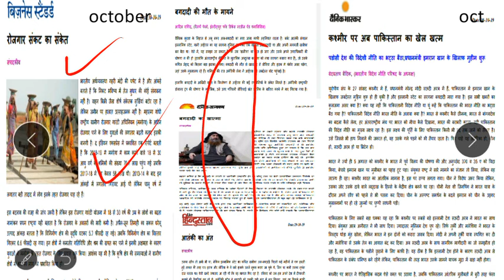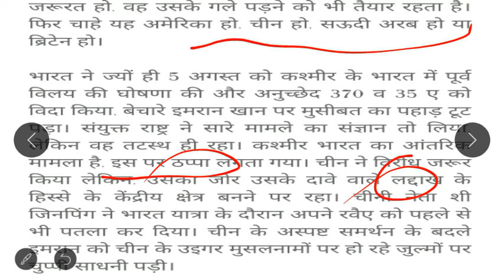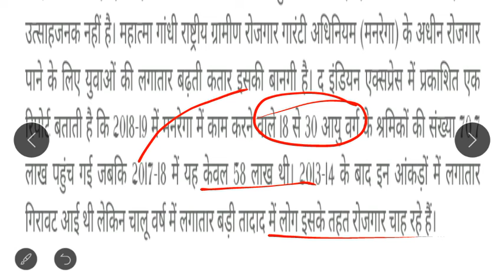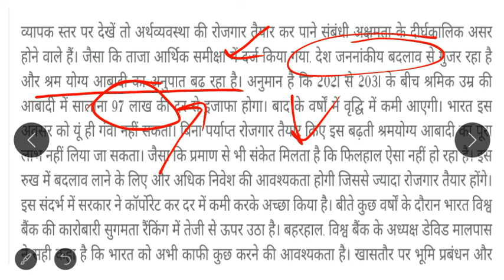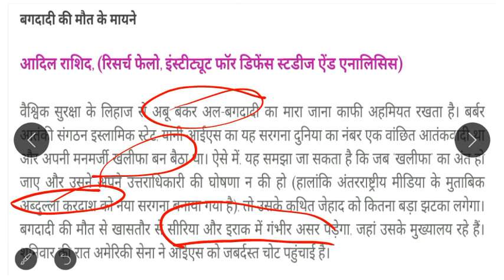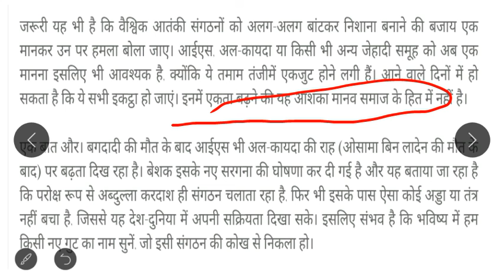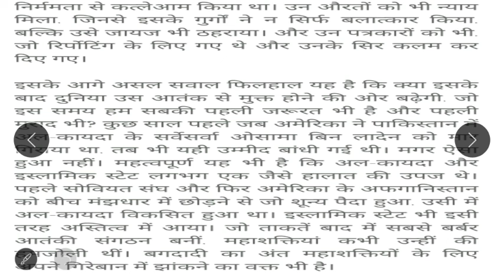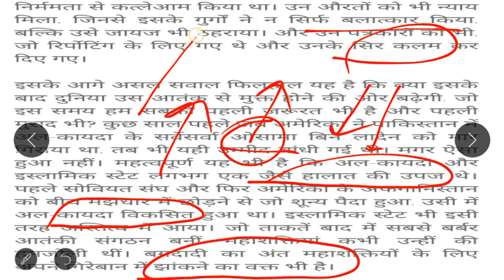for UPSC/PSC CSE 2020 HINDI EDITORIAL BASIS IMP.TOPIC Oct31, 2019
About video -

About video -

Social link -

About channel -